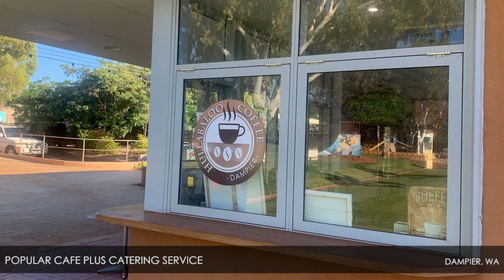Popular Cafe plus Catering Service – Dampier, WA